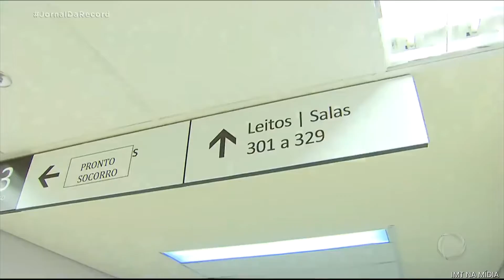IMT na mídia02 mar 2021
IMT NA MÍDIA

Instituto de Medicina Tropical da Faculdade de Medicina da Universidade de São Paulo
Edição: SCAPI IMT/CEIMT-FMUSP
Trecho do Programa "Jornal da Record - março de 2021"
Participação do Dr. José Eduardo Levi, do Laboratório de Virologia do IMT FMUSP.